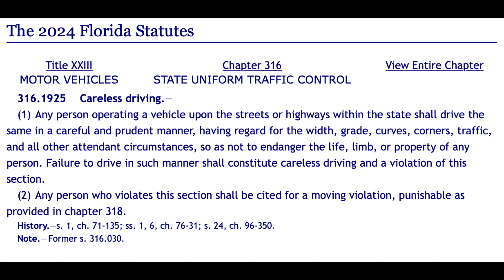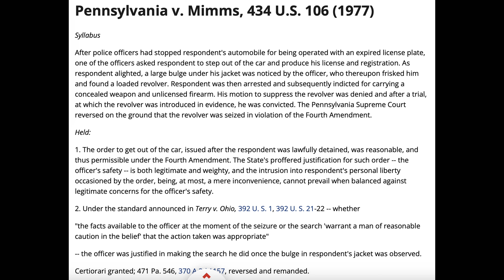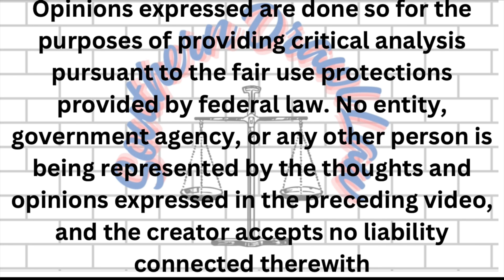Tyreek Hill BRUTALIZED by MIAMI-DADE Police Officers- Full Breakdown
In this video, Criminal Defense Attorney James White, discusses the recent detention of Miami Dolphins' star, Tyreek Hill, and makes the case for overturning Pa. v. Mimms.

**Linking original content from other creators for the purposes of giving them credit, as well as providing context for the critical analysis under fair use. FAIR USE NOTICE This video may contain copyrighted material; the use of which has not been specifically authorized by the copyright owner. We are making such material available for the purposes of criticism, comment, review and news reporting which constitute the fair use of any such copyrighted material as provided for in section 107 of the US Copyright Law. Notwithstanding the provisions of sections 106 and 106A, the fair use of a copyrighted work for purposes such as criticism, comment, review and news reporting is not an infringement of copyright.